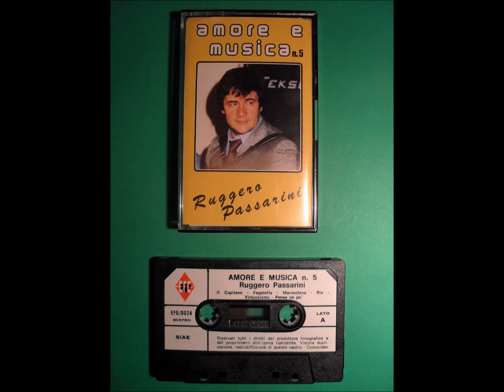Maraschina (Polka) - Ruggero Passarini - Anno 1982